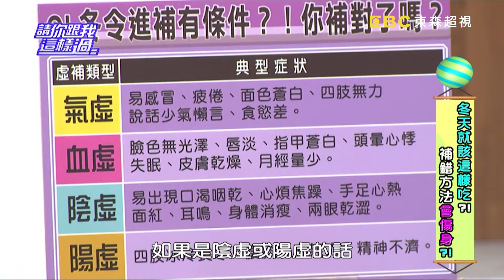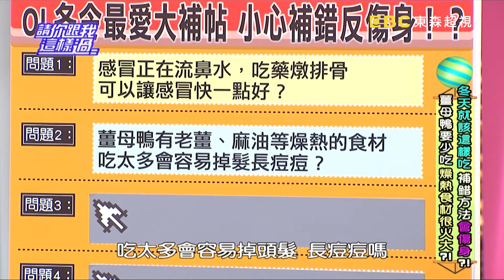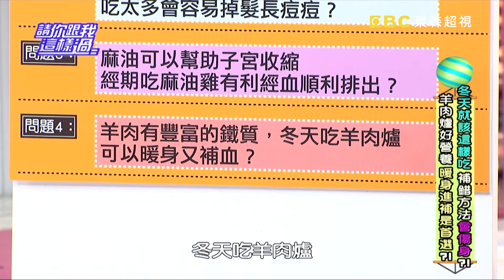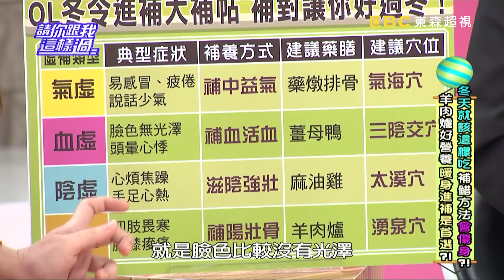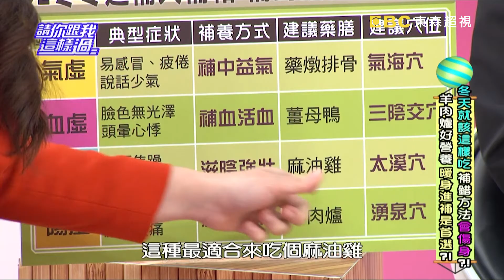冬天就該這樣吃！！補錯方法會傷身？！張芯瑜 楊羽霓 20150101 一刀未剪版 請你跟我這樣過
來賓：張芯瑜、楊羽霓、Paul、熊家婕
專家：腎臟科醫師洪永祥、毒物科護理師譚敦慈、中醫師彭溫雅

感冒正在流鼻水，吃藥燉排骨可以讓感冒快一點好？腸胃不好的人吃，容易造成胃潰瘍跟十二指腸潰瘍出血？！薑母鴨有老薑、麻油等燥熱的食材，吃太多會容易掉髮長痘痘？嚴重可能導致急性胰臟炎發作，還有死亡的危險！？麻油可以幫助子宮收縮，經期吃麻油雞有利經血順利排出？小心！吃錯可能會讓你大出血？！羊肉有豐富的鐵質，冬天吃羊肉爐可以暖身又補血？吃太多羊肉爐可能會導致高血糖昏迷？！「好貨到你家」今天要請毒物科護理師譚敦慈示範一道OL最強冬令進補料理【麻油雞飯】，讓你全身暖暖好過冬！